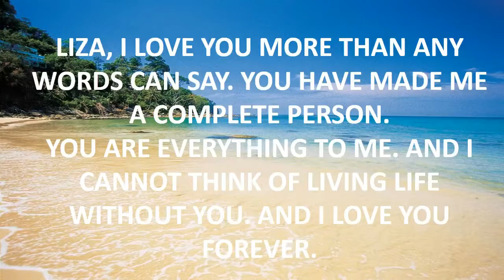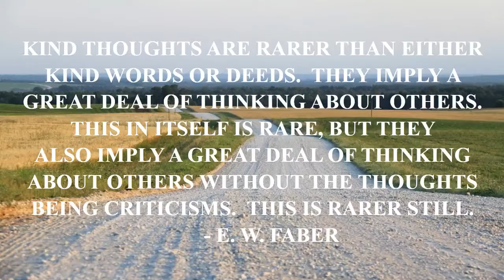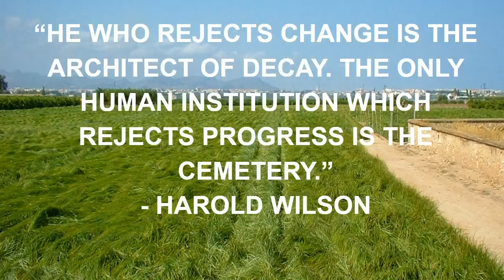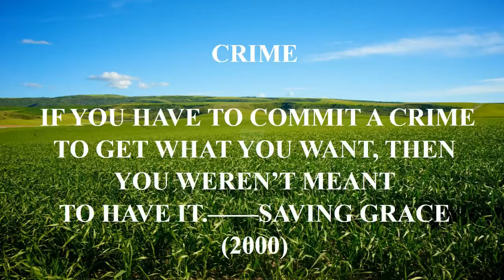quotes music film.mp4